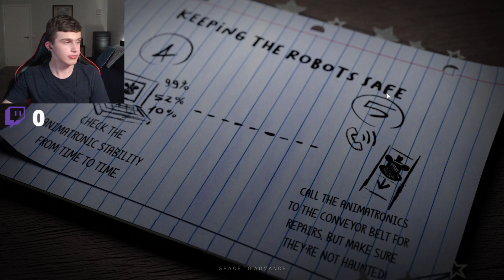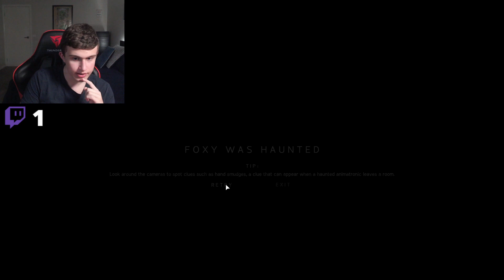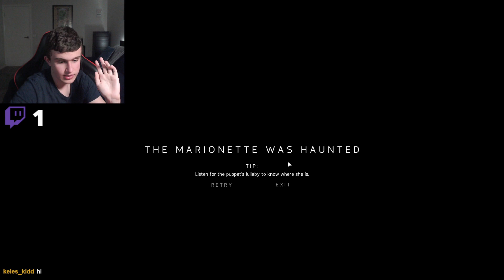Five Nights at Freddy's JR's (LIVE)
This livestream is from Twitch